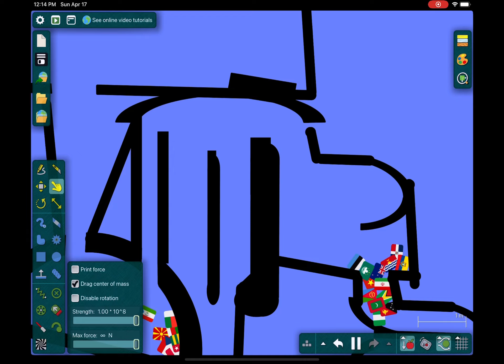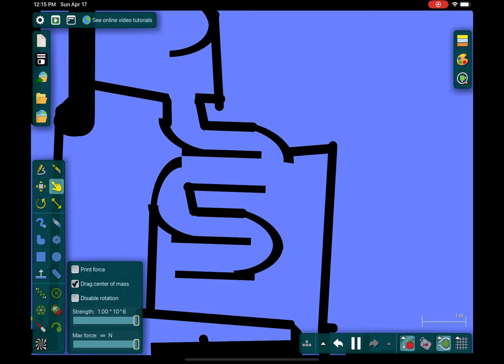Algodoo marble race P7